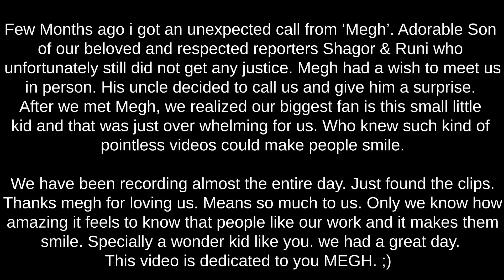A day with Megh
We spent a fun day with Maher Sarwar Megh few months ago.
Here are a few frames from the day :)